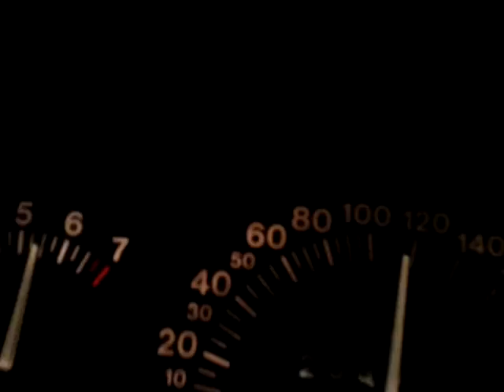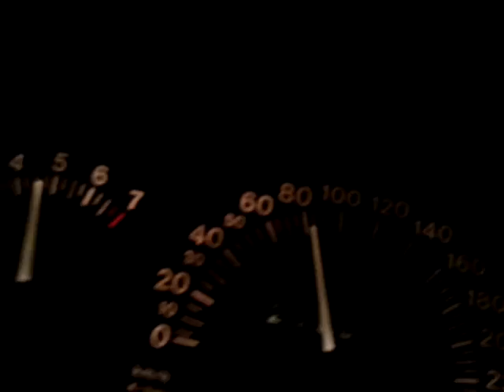VA 2,5 V6 - pierwsze testy drogowe po zakupie